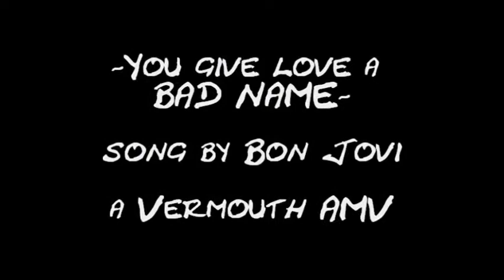Detective Conan AMV - Vermouth #2 (song: "You Give Love a Bad Name" by Bon Jovi)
This video was made for fan purpose only.